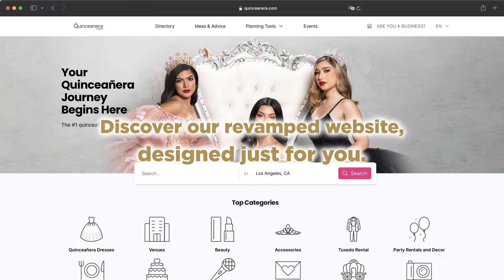How to Become a Quince Model - The Quince Show Ep. 8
Join us for an inspiring episode as we sit down with Alva Echegoyen, former Quinceanera.com Cover Girl and now a Modeling Coach for La Quinceañera.

Alva shares her journey from being a quinceañera model to helping young girls achieve their dreams. Discover the challenges, rewards, and unforgettable moments that come with being a Quince model.

🌟 Want to become a Quince model? 🌟
Find out more about the Casting Call by visiting our Instagram: @laquinceanera1